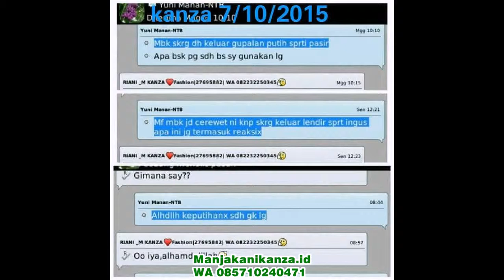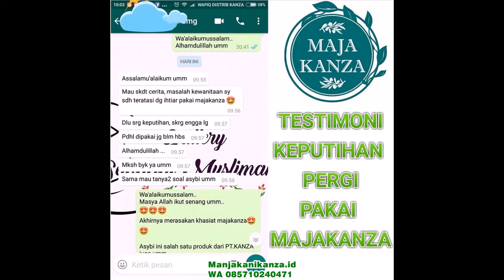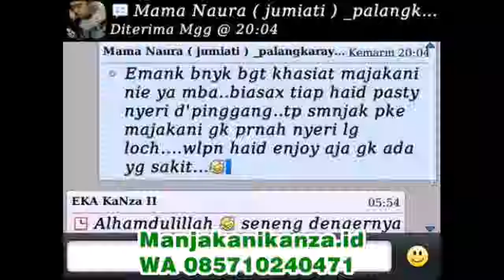WA 0857 1024 0471 obat herbal untuk menghilangkan kista ovarium